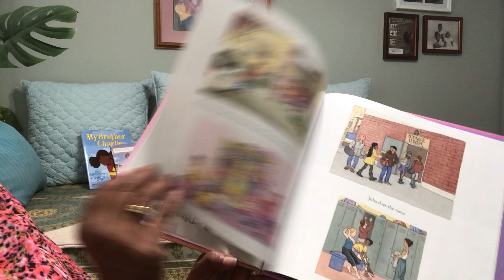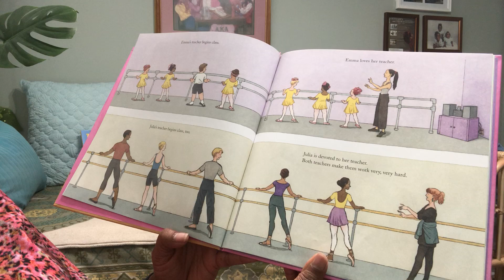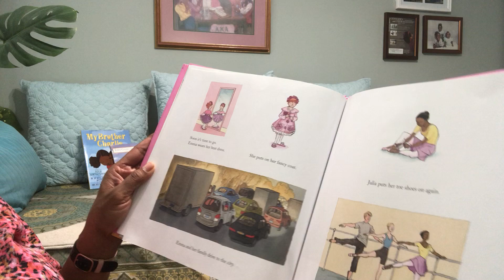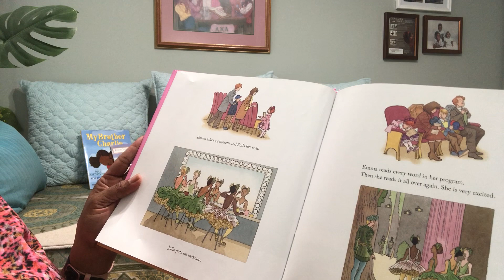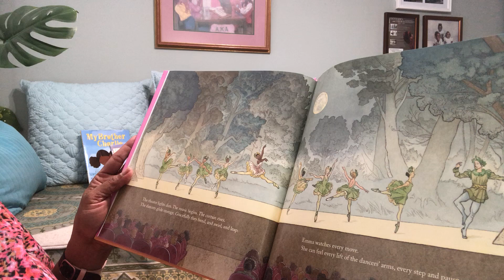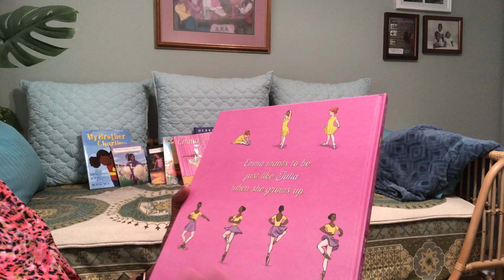Emma and Julia Love Ballet by Barbara McClintock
Emma is little. Julia is big. They both love ballet.
Emma takes ballet lessons. So does Julia. Emma is learning to be a ballerina. Julia is a professional ballerina.
They are both excited about the big performance in the theater tonight.
Emma will be watching from the audience.
Julia will be dancing onstage!
And afterward, Emma will go backstage to meet her ballet hero!